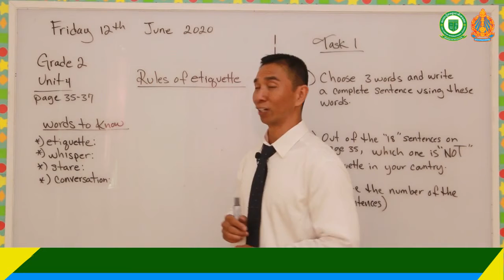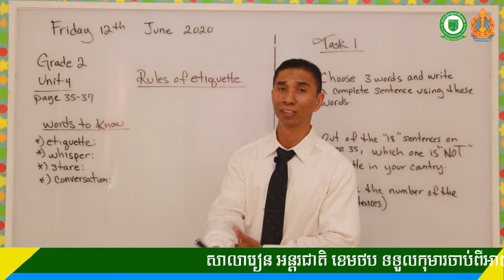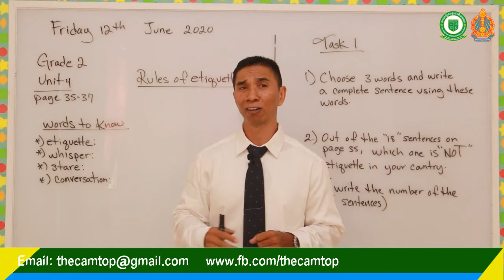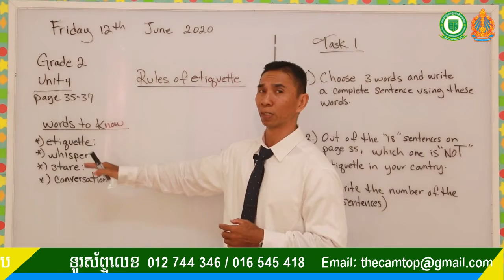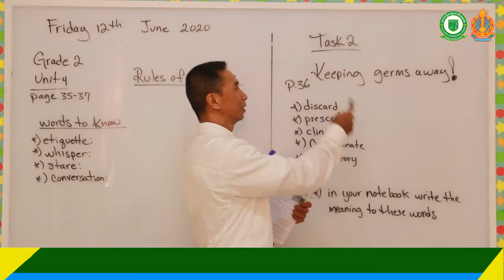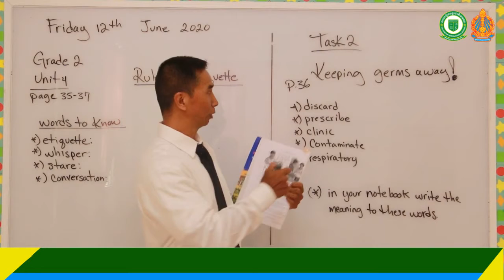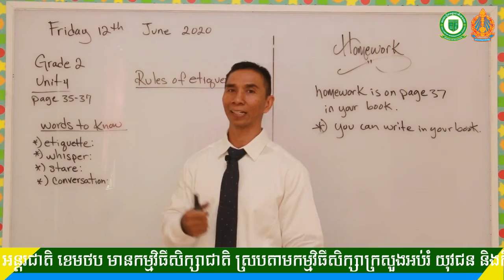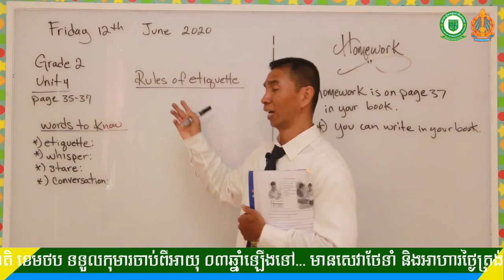Grade 2 Subject: Social Studies Taught By: Teacher Khun Kheth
Grade 2
Subject: Social Studies
Taught By: Teacher Khun Kheth